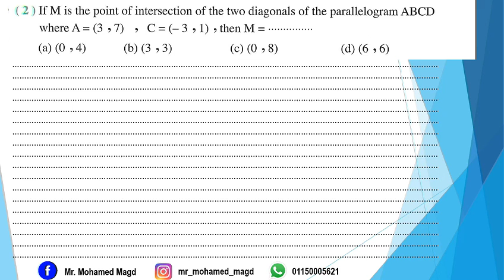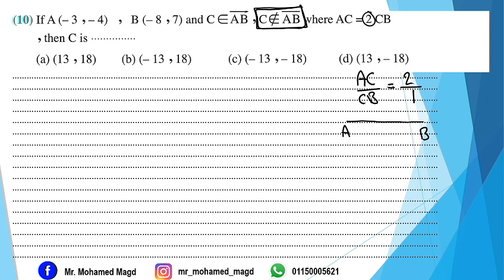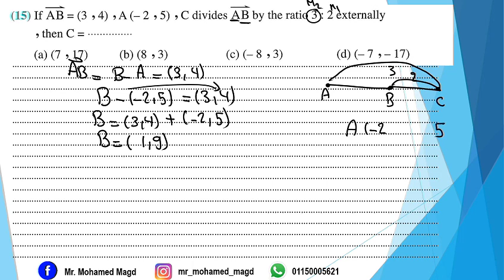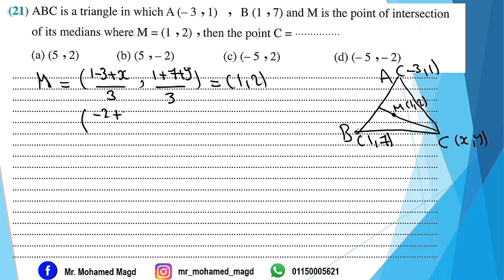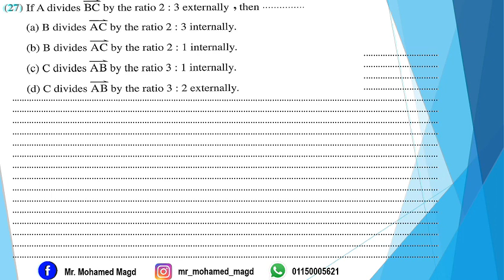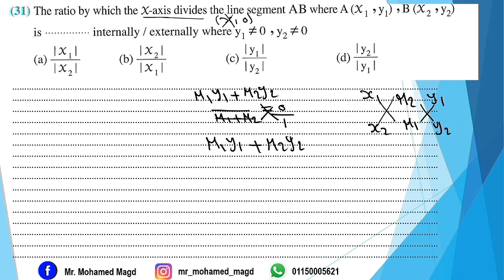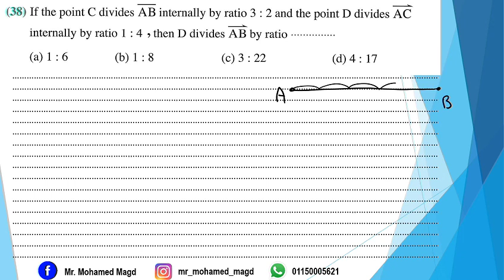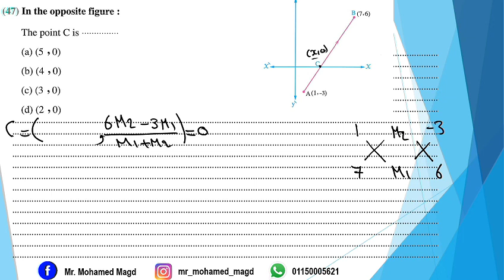Secondary One - Geometry - Division of Line Segment - Hacks ,Tricks & More